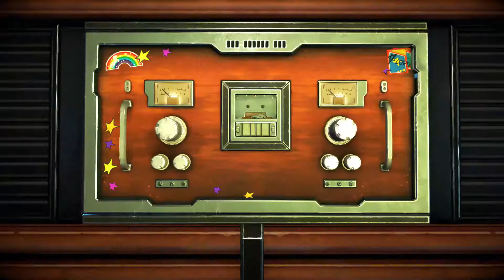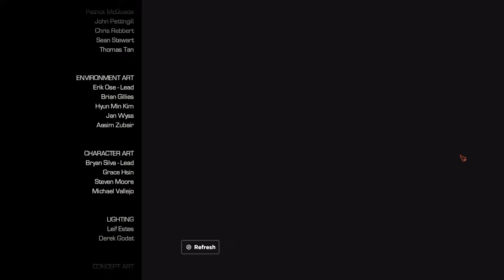DRAX THE DESTROYED! - Guardians Of The Galaxy: Part 8